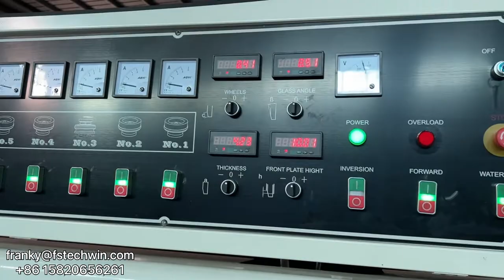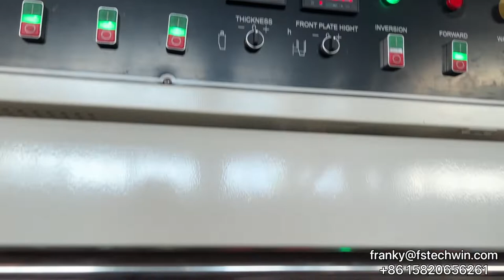Glass straight line beveling machine/ edging machine for mirrors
Glass beveling machine for small size glass from manufacturer in China